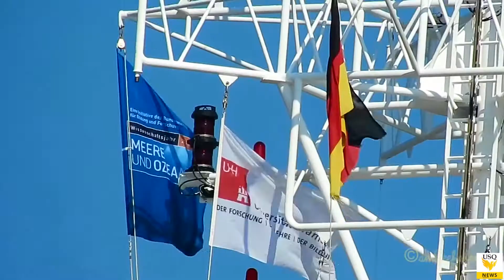USQ's North Atlantic Expedition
Professor Joachim Ribbe, from USQ’s School of Agricultural, Computational and Environmental Sciences, will join a five-week international research expedition to explore how global ocean currents impact the world’s weather.